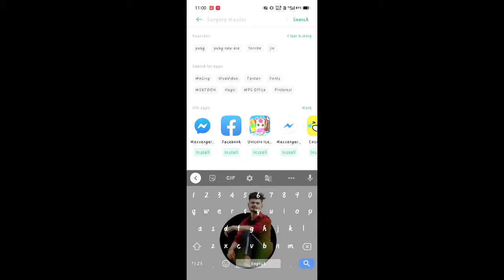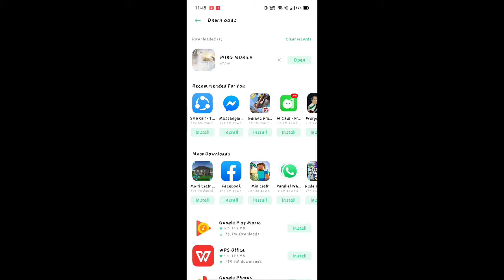How to Update Pubg Mobile | Welcome to New Era 🔥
Hey guys here the new video for You

You can Watch my another Videos also